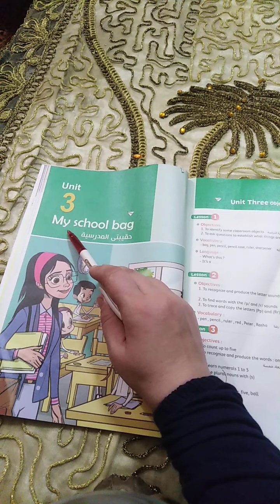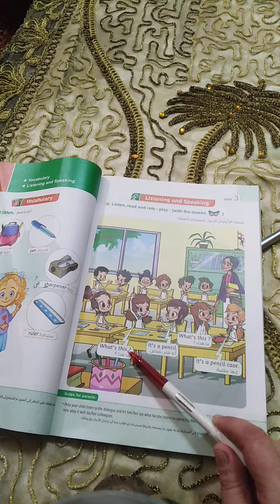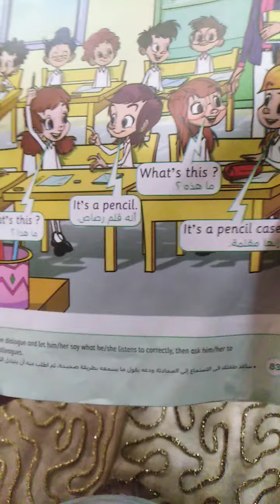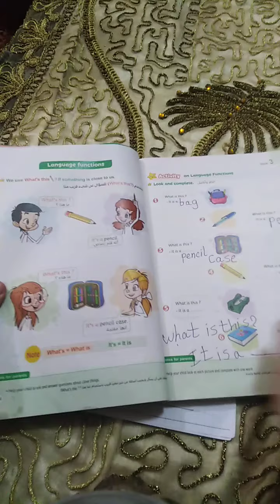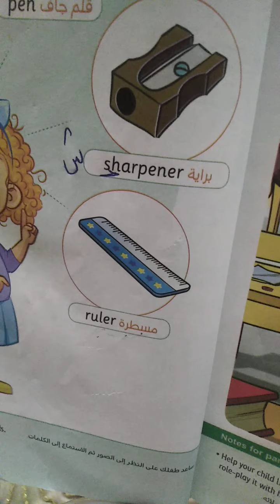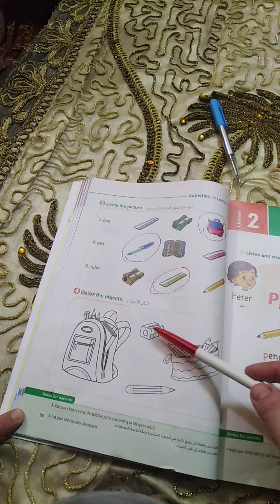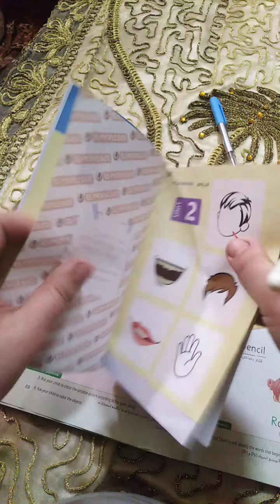الصف الأول الابتدائي-منهج كونكت - الوحدة الثالثة الدرس الأول UNIT 3 Lesson 1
شرح و حل كتاب المعاصر انجليزي للصف الأول الترم الأول 2023 حل كتاب المعاصر أولى ابتدائى انجليزي أولى ابتدائى ترم أول شرح وحل كتاب المعاصر انجليزي للصف الأول الابتدائي 2023 المنهج الجديد كونكت 1 الترم الأول
الصف الأول الابتدائي الترم الأول انجليزي كتاب المعاصر سنة
أولى ابتدائى انجليزي
حل كتاب المعاصر انجليزي للصف الاول الابتدائي الترم الأول
انجليزي الصف الأول الترم الأول الصف الاول الابتدائي الترم الأول انجليزي
حل تمارين كتاب المعاصر انجليزي سنة اوله كتاب المعاصر 2023
حل اسئلة كتاب المعاصر انجليزي الصف الأول ترم أول connect 1
حل اختبارات كتاب المعاصر الوحدة انجليزي سنة أولي ابتدائي ترم أول 2023
المنهج الجديد انجليزي الصف الأول الابتدائي
المنهج الجديد انجليزي سنة أولى ابتدائي
انجليزي سنة اولة الوحدة الخامسة
انجليزي سنة 1 يونت 5
انجليزي سنة 1يونت 6
انجليزي سنة اولى الوحدة السادسة
قصة اولة ابتدائى انجليزي المنهج الجديد
منهج الانجلش سنة اولى ابتدائي ترم أول 2023
منهج سنة أولي ابتدائى الجديد انجليزي 2023
منهج سنة اولة الجديد انجليزي الترم الأول ٢٠٢٣
منهج سنة 1 الجديد أنجلش connect 1
منهج الصف الأول الابتدائي الجديد انجليزي 2023
انجليزي 1 ابتدائى المنهج الجديد 2023
كلمات الوحدة انجليزي سنة أولي المنهج الجديد
 كونكت 2 انجليزي الصف الأول المنهج الجديد connect 1
2023 الترم الأول
انجليزي الصف الثاني المنهج الجديد connect 1
2023 منهج الصف الأول الابتدائي الجديد  انجليزي
انجليزي الصف الأول الابتدائي الترم الأول 2023 انجليزي
1ابتدائى المنهج الجديد انجليزي الصف الأول الابتدائي المنهج الجديد منهج الصف الأول الجديد منهج اللغة الانجليزية للصف الاول الابتدائي 2023
المنهج الجديد للصف الاول الابتدائي كونكت 1 المنهج الجديد
المنهج الجديد انجليزى prim1 المنهج الجديد انجليزي
الصف الثاني الابتدائي 2023 كونكت 1 المنهج الجديد الصف الأول الابتدائي
شرح المنهج الجديد انجليزي اولي ابتدائى 2023 الترم الأول كونكت /اولي ابتدائى انجليزي المنهج الجديد
أوله ابتدائى منهج جديد
منهج الصف الأول الابتدائي 2023
المنهج الجديد الصف الأول الابتدائي
انجليزي أولي ابتدائى الترم الأول 2023
شرح كونكت بلس سنة اوله المنهج الجديد كتاب المعاصر كونكت بلس مستر انجليزي سنة أولي ابتدائي المنهج الجديد 2023شرح المنهج كله بطريقة مبسطة مع حل تدريبات متنوعة كتيييير على كل درس وواجبات كمان يعني مش هتحتاجوا درس 😍😍😍ضمائر الفاعل فى اللغة الانجليزية-Subject  Pronouns. بطريقة سهلة🌿🌿. اتعلم  كل حاجة عن الضماير الشخصية لان ليها دور مهم وكبير جدا في اللغة الإنجليزية 🌿🌿🌿